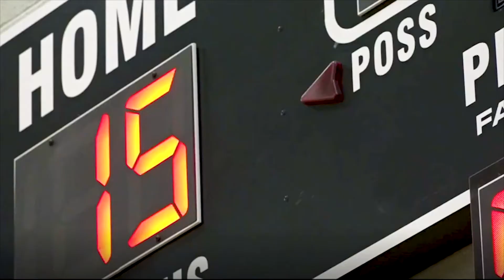InTouch Basketball Tournament 2018 "Bridge the Gap"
Dr. Willard Maxwell Jr's InTouch Basketball Tournament 2018 "Bridge the Gap" - Building relationships between Law Enforcement and the Community. Register Today!